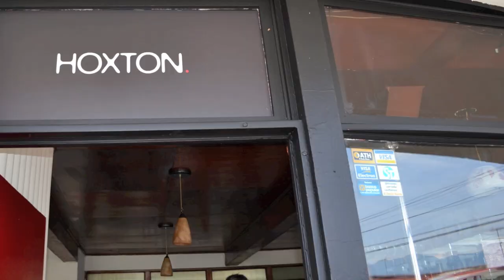What the Fuck is Hoxton